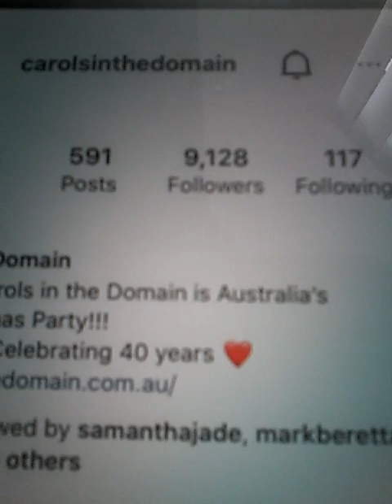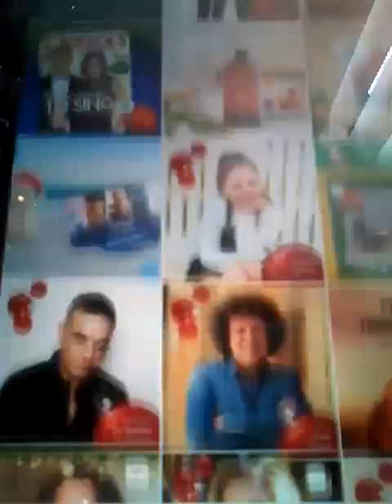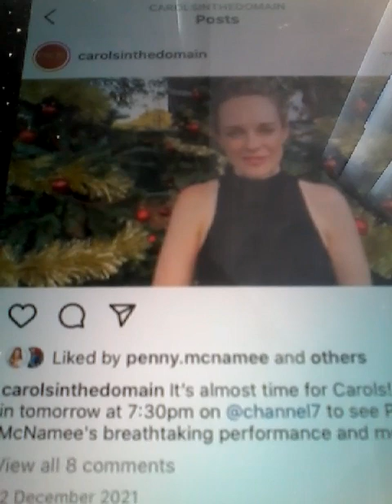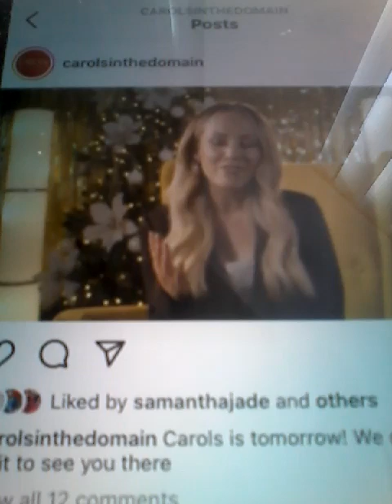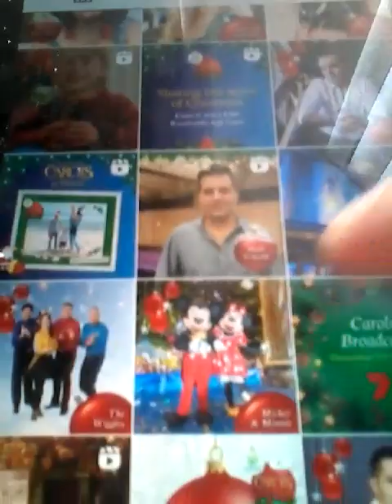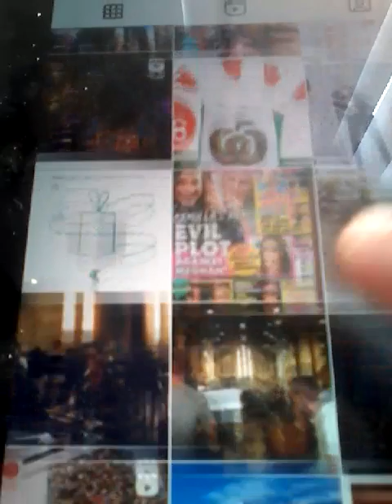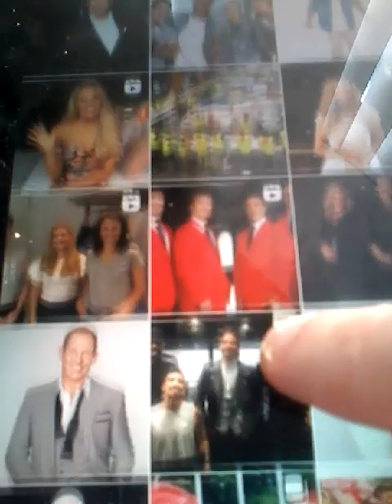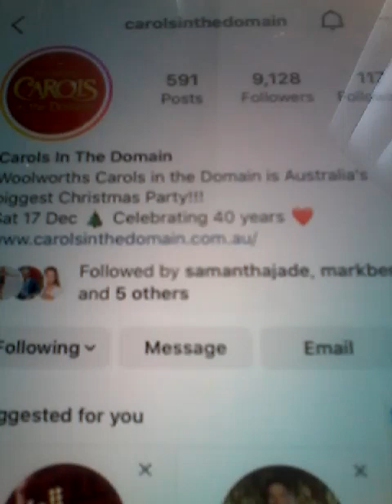@@2022 CHRISTMAS TIME WOOLWORTHS CAROLS IN THE DOMAIN ON CH 7 SAT 17TH DECEMBER 2022 NEWEST POST